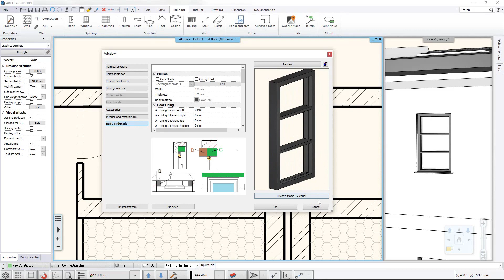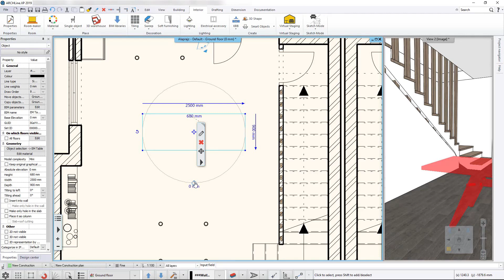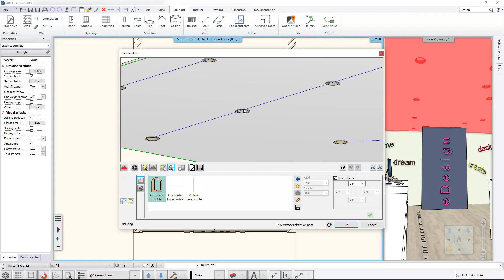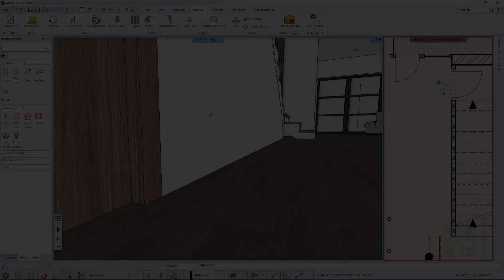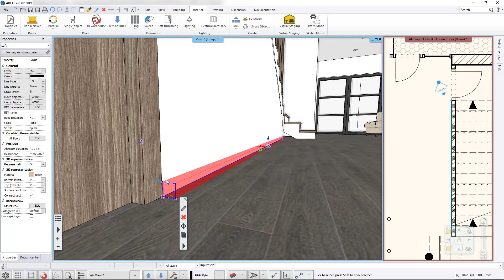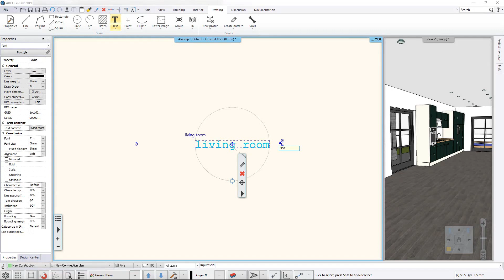ARCHLine.XP - Markery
ARCHLine.XP to profesjonalny i łatwy w obsłudze program dla architektów i projektantów wnętrz, wyposażony w technologię BIM.  Umożliwia niezwykle  kompleksowe zaprojektowanie dowolnych obiektów architektonicznych, wnętrz i mebli, a także szybkie wykonanie ich realistycznych wizualizacji.